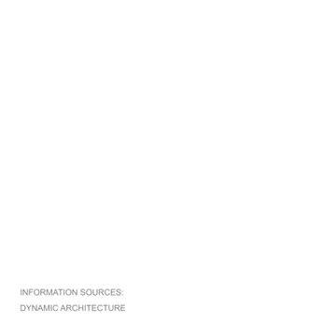World's first rotating skyscraper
Stand and be amazed at the world's first rotating skyscraper located in Dubai In the year 2020